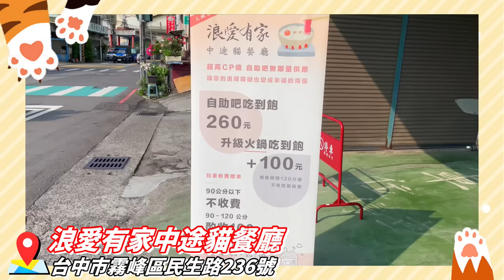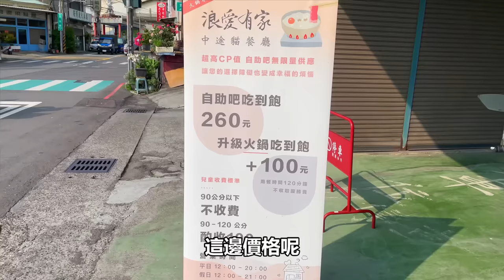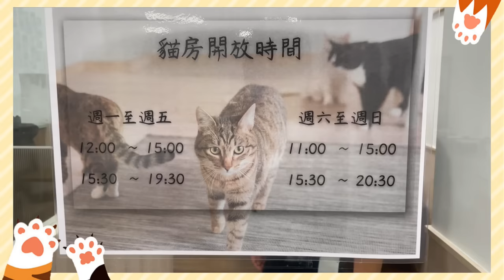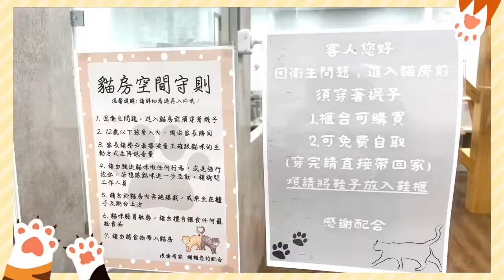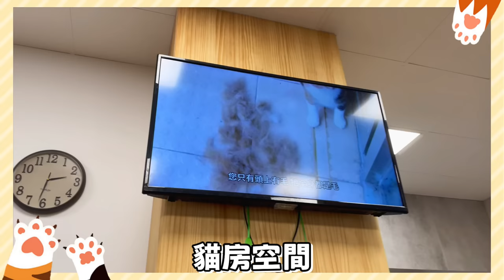台中浪貓餐廳360元吃到飽-平日第二個人還半價不加服務費!!(浪愛有家中途貓餐廳)各式自助吧+火鍋+披薩任你吃~吃完還能撸貓《牛舌吃好料 EP 225》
這家是網友推薦我們來的
真是找到家很有愛心的流浪動物餐廳阿
喜歡貓貓的或是想來吃吃看的都可以來
東西水準還可以~也好吃
貓咪也很可愛(*´∀`)~♥

▲浪愛有家中途貓餐廳
 台中市霧峰區民生路236號